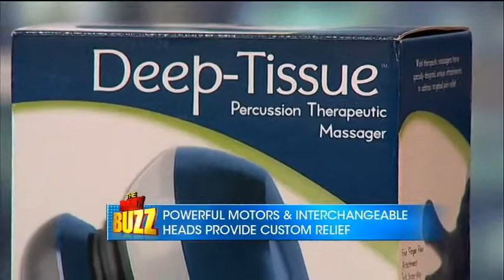Wahl's Holiday Gifts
Wahl has a variety of budget friendly gifts this season to show the ones you love that you care! Laura Dellutri shows us why Wahl is the holiday gift idea of the season!